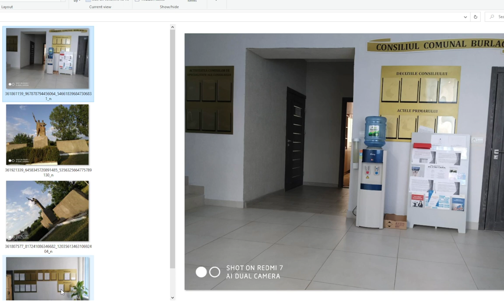Revoltată că primarul vrea condiții de lux - Curaj.TV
Tamara Rotaru, consilieră locală independentă, e supărată că primarul de la Burlacu a trimis la programul Satul European Expres un proiect de renovare a sediului primăriei, ceea ce a făcut și în alte mandată, dar locuitorii au alte așteptări și nevoi stringente.
Spune că nici Consiliul Local nu a fost consultat, speră că și alți aleși vor vota contra acestui proiect egoist.